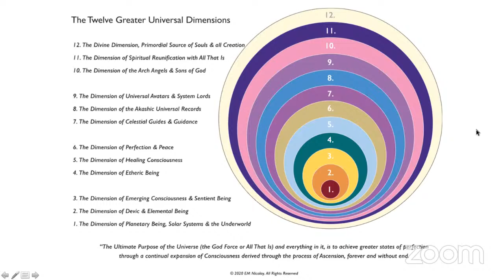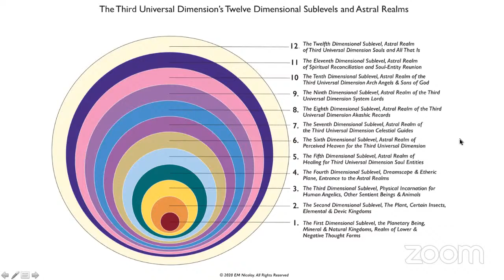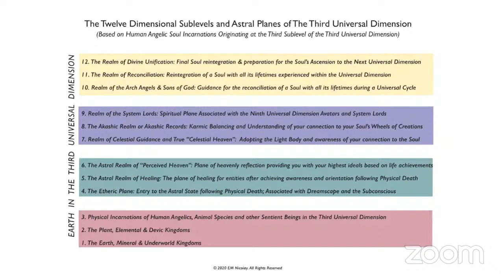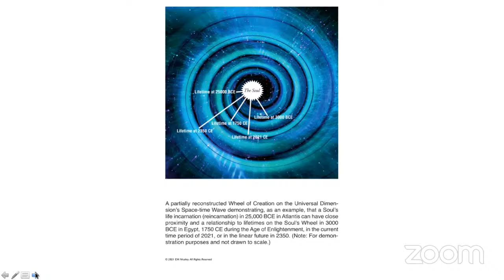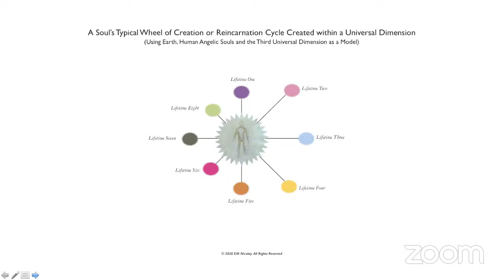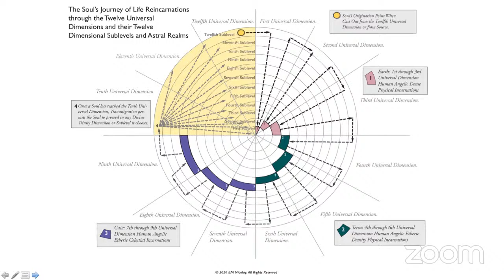E.M. Nicolay | Wheels of Creation:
Join us as E.M. Nicolay discusses the sixth book in his EssencePath™ series, Wheels of Creation: Life After Death, Reincarnation & the Journey of Your Soul, providing an in-depth exploration of the Soul’s journey from its origins to its many physical life incarnations. Nicolay will discuss how a Soul’s energetic expression is perfected through the process of Reincarnation in cycles of lifetimes cast out and organized on “Wheels of Creation”, manifest for the purpose of Soul growth and vibrational integrity.

This includes drawing back the veil on mysteries surrounding life-after-death for Human Angelic Souls, including never before known details concerning what happens after physical death and the journey each individual takes through the higher Astral planes towards reunification with their Soul.